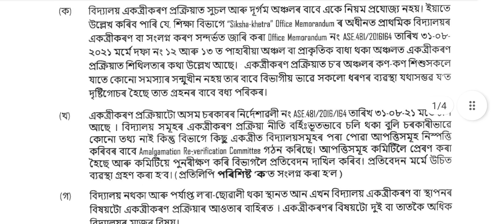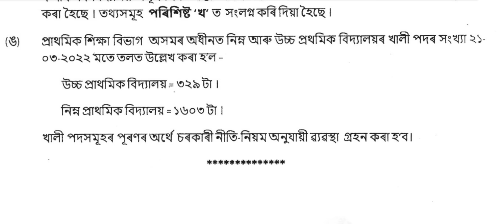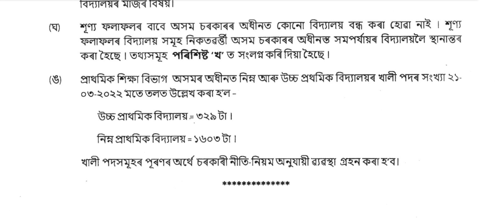LP আৰু UP ৰ বিজ্ঞাপনত কিমান পদ ওলাব ? এক বিশ্লেষণ